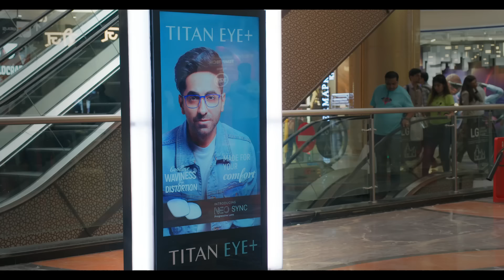Titan Eye+ unveils 5 innovations with Ayushmann Khurrana innovatively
Leveraging innovative technology, Titan Eye+ launches its 5 new innovations, featuring the actor Ayushmann Khurrana. The campaign connects with customers in an interactive and engaging way by bringing Ayushman 'live' to a kiosk at Phoenix Mall in Mumbai where he discusses the unique features of Titan Eye+ products like SmartGlasses, Luxury Frames, and technologically advanced Lenses.